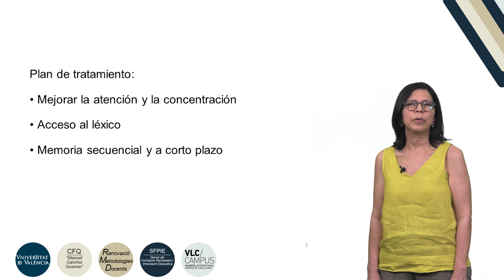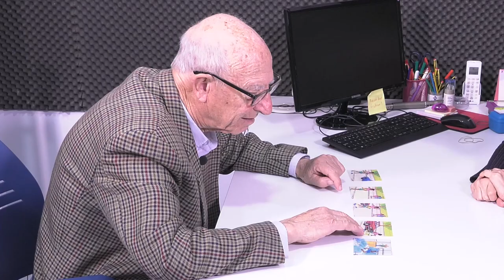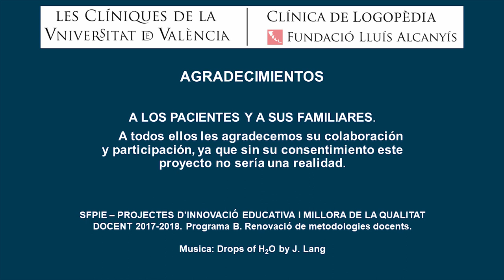Intervención Logopédica en demencia Tipo Alzheimer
Autor: Valles González, Beatriz; Puig Herreros, Clara; Peris Hernández, Cristina
Año: 2018
Resumen: Paciente de 86 años con diagnóstico de Enfermedad de Parkinson. Asiste a terapia desde septiembre de 2017. Presenta limitaciones importantes en memoria y atención, dificultades en seguir instrucciones y el tema de la conversación. El trabajo se ha centrado en mejorar atención y concentración, aumentar acceso al léxico con base al establecimiento de relaciones léxicas y trabajar memoria secuencial y a corto plazo.